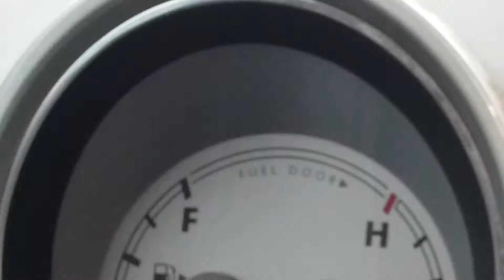March 10, 2020